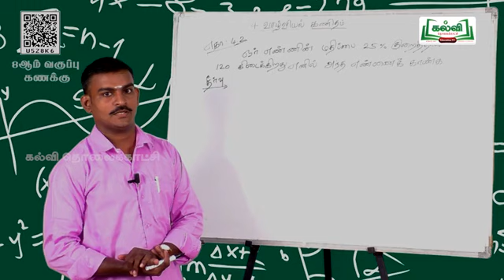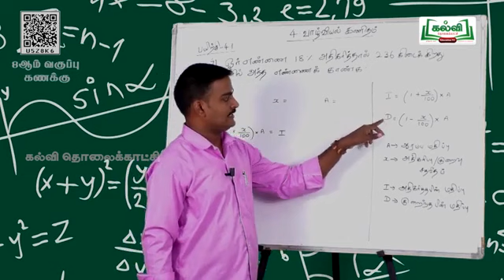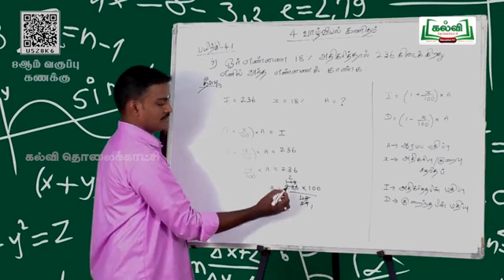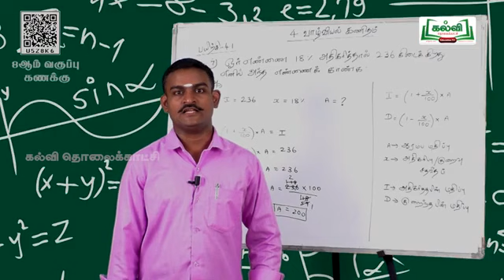8th maths (tm)